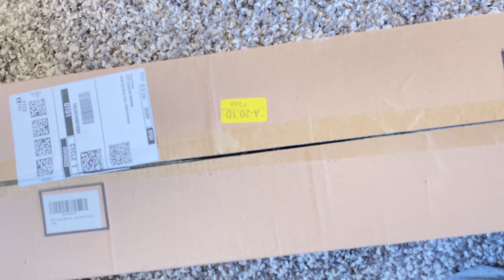DEAR SUBSCRIBERS 🙏🏻❤️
Hi, My Name is Parth Patel. I am basically from India, living in Toronto Canada. I love watching and making videos, short movies and editing. Please excuse the sound and the video quality, as I’m still learning and will try to improve with each video I post. My Biggest inspiration for starting a Youtube Channnel is Flying Beast, Irfan Junejo , Casey Neistat and Mumbaiker Nikhil . So you might see a little sneak peak of me trying to include some shots inspired by them. I will eventually have my own style but it will obviously come with time and experience. So please keep supporting and also give constructive criticism.